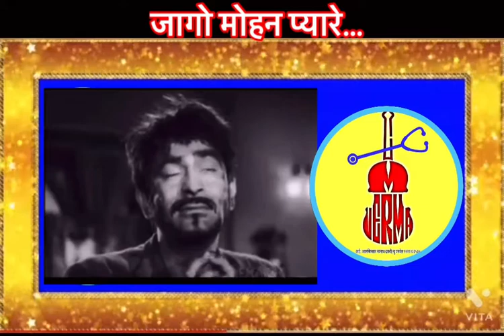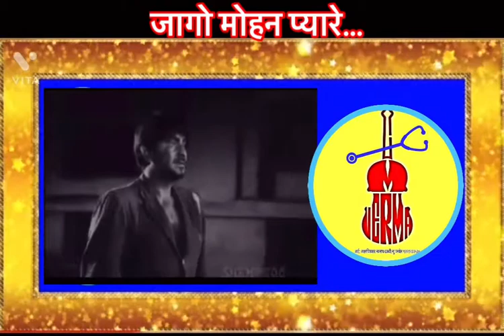Jago Mohan Pyare जागो मोहन प्यारे Dr C M Verma Violin Cover Jagte Raho 1956Lata Ji Salil Chaudhari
Movie : जागते रहो (1956)
Lyrics : शैलेंद्र
Singer : लता जी

जागो जागो जागो…..

जग उजियारा छाये
मन का अँधेरा जाये
किरणों की रानी गाये
जागो हे मेरे मनमोहन प्यारे
जागो मोहन प्यारे जागो
नवयुग चूमे नैन तिहारे
जागो जागो मोहन प्यारे…

जागो रे जागो रे जाग कलियाँ जागी
नगर नगर सब गलियां जागी
जागो रे जागो रे जागो रे
जागो रे जागो रे जग जग

भीगी भीगी अँखियों से मुस्काये
ये नयी भोर तोहे अंग लगाए

जिसने मन का दीप जलाया
दुनिया को उसने ही उजाला पाया
दुनिया को उसने ही उजला पाया
मत रहना अँखियों के सहारे